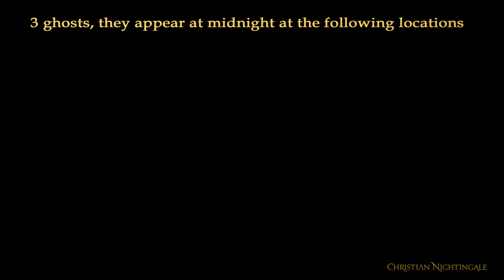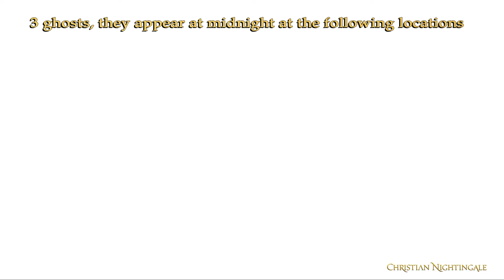Final Fantasy XIII-Lightning Returns Voices From The Grave (Side Quest Luxerion)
●▬▬▬▬▬▬▬๑۩۩๑▬▬▬▬▬▬▬●
Ｔｒｅａｓｕｒｅ Ｓｐｈｅｒｅｓ

●▬▬▬▬▬▬▬▬▬▬▬▬▬▬๑ಊ๑▬▬▬▬▬▬▬▬▬▬▬▬▬▬●
Ｌｕｘｅｒｉｏｎ  Ｓｉｄｅｑｕｅｓｔｓ

●▬▬▬▬▬▬▬๑۩۩๑▬▬▬▬▬▬▬●
Ｗｉｌｄｌａｎｄｓ Ｓｉｄｅｑｕｅｓｔｓ

●▬▬▬▬▬▬▬๑۩۩๑▬▬▬▬▬▬▬●
Ｙｕｓｎａａｎ Ｓｉｄｅｑｕｅｓｔｓ

●▬▬▬▬▬▬▬๑۩۩๑▬▬▬▬▬▬▬●
Ｄｅａｄ Ｄｕｎｅｓ Ｓｉｄｅｑｕｅｓｔｓ

●▬▬▬▬▬▬▬๑۩۩๑▬▬▬▬▬▬▬●
                                  𝒯𝓇𝑜𝓅𝒽𝓎 - 𝒜𝒸𝒽𝒾𝑒𝓋𝓂𝑒𝓃𝓉
●▬▬▬▬▬▬▬๑۩۩๑▬▬▬▬▬▬▬●
        𝐌𝐘 𝐅𝐈𝐍𝐀𝐋 𝐅𝐀𝐍𝐓𝐀𝐒𝐘 𝐕𝐈𝐃𝐄𝐎𝐒
●▬▬▬▬▬▬▬๑۩۩๑▬▬▬▬▬▬▬●